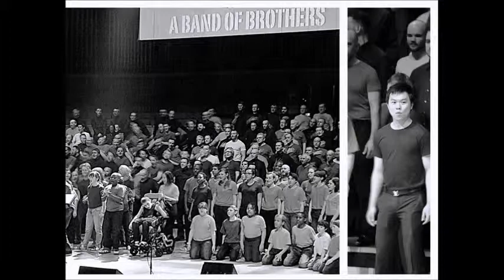Kitson.wmv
A Band Of Brothers at The Royal Festival Hall